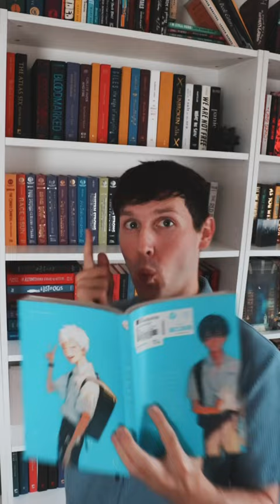Guess the book character 📚